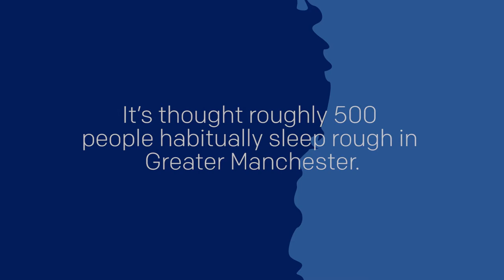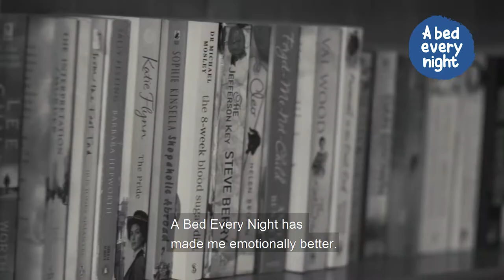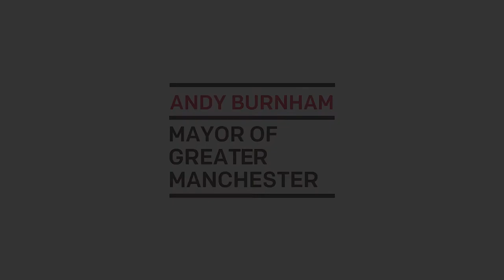A Bed Every Night - Tracy's Story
"Horrible, dark, wet, creepy and scary". This is Tracy's story of rough sleeping and how A Bed Every Night helped her off the streets.